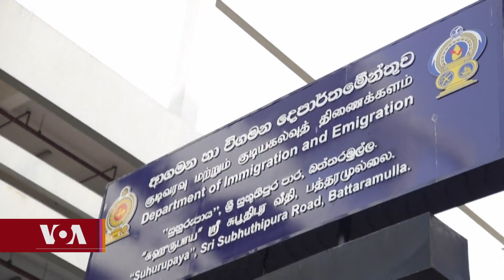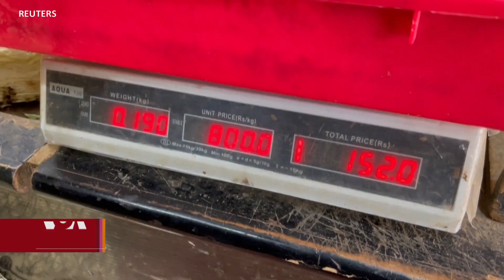Sri Lanka’s Wickremesinghe Sworn in as President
སིངྒ་ལའི་སྲིད་འཛིན་གསར་པའི་དམ་འབུལ།
སིངྒ་ལའི་ནང་གཟའ་ཕུར་བུའི་ཉིན་སྲིད་འཛིན་ལས་ཚབ་ར་ནིལ་ ཝིཀ་ར་སིམ་གྷེ་ནས་དངོས་སུ་སྲིད་འཛིན་གྱི་ཐུགས་འགན་བཞེས་རྒྱུའི་དམ་འབུལ་ཞུས་ཡོད་པ་དང་། ཡིན་ནའང་སྲིད་གཞུང་ལ་ངོ་རྒོལ་བ་ཚོས་བློ་ཕམ་བྱེད་བཞིན་པའི་སྐོར་གནས་ཚུལ་ཐོན་པ་ཁག་པ་སངས་དབྱངས་སྐྱིད་ནས་སྙན་སྒྲོན་ཞུ་ཡི་རེད།
Ranil Wickremesinghe was sworn in as the new president of Sri Lanka by the Chief Justice on Thursday.